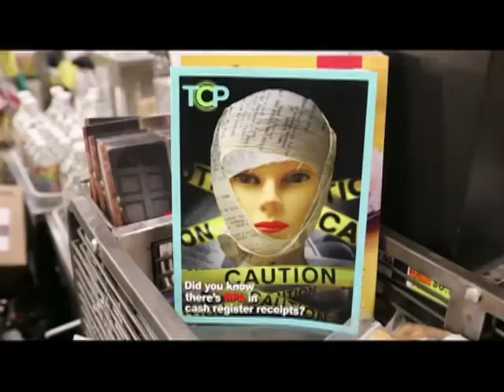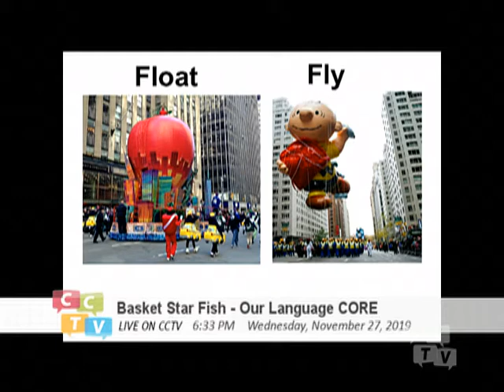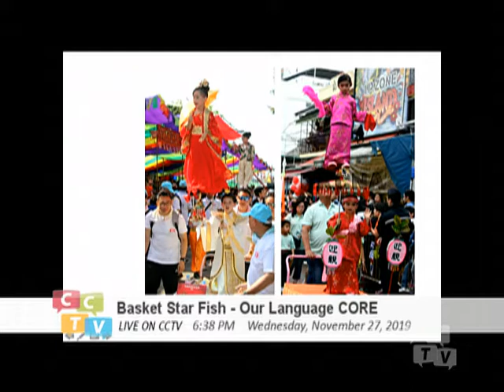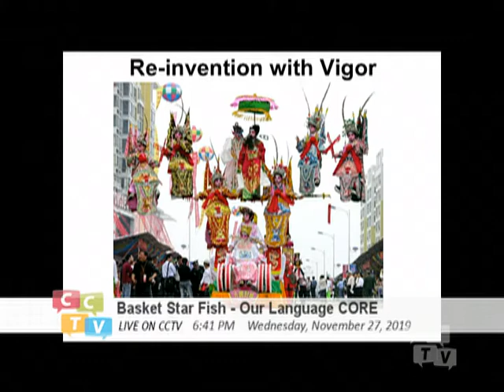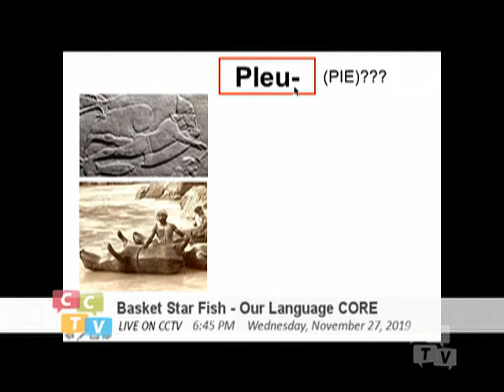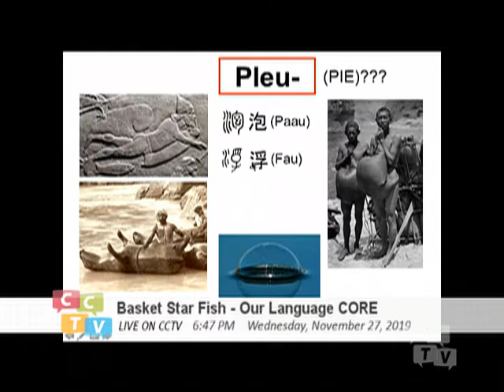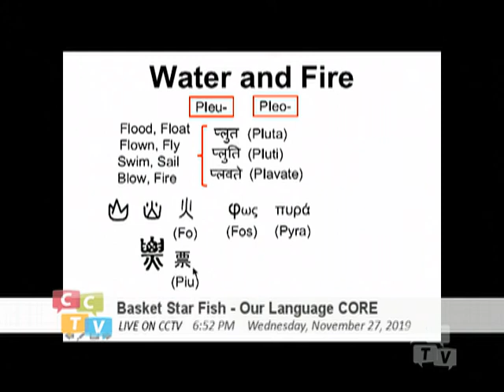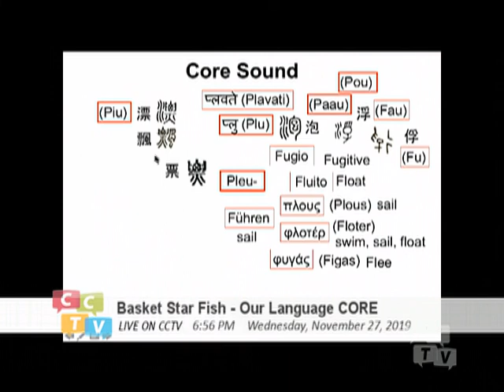Basket Starfish - Our Language Core (068) Float (Pleu_Piu)(01)